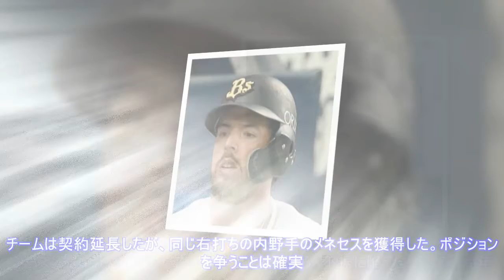【球界ここだけの話１５３８】オリックス・マレーロ、他球団のスコアラーも警戒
【球界ここだけの話１５３８】オリックス・マレーロ、他球団のスコアラーも警戒 AppStore 写真拡大 ２月も中旬に入り、オリックスの宮崎キャンプも実戦が増えてきた。野手では新助っ人のメネセスが紅白戦に出場している。新戦力がアピールするなか、筆者の注目は来日３年目のマレーロだ。２年目の昨季は、６８試合で打率・２０１、１１本塁打、２６打点。シーズン途中から加入した来日１年目に比べたら、不振に陥った。そして、今年。チームは契約延長したが、同じ右打ちの内野手のメネセスを獲得した。ポジションを争うことは確実。それをマレーロも理解していた。今キャンプの第１クール中だった。いわゆる早出組と呼ばれ、全体練習前に個別でトレーニングする若手選手たちは、早めに宿舎を出発する。その若手選手を球場で待ち受けるべく、さらに早く宿舎を出発するのがトレーナーや裏方陣。トレーナーらは朝早く球場に向かうのだが、トレーナー陣が乗り込む車のなかには、マレーロの姿もあった。一人、ストレッチなどで体をほぐし、マシンを使った打撃練習。「準備だよ。早めにいって、準備をしていた。いいコンディションで出来ているよ」と説明した。「向こう米国でも練習してきたし、打撃ケージを使ったフリー打撃もしてきた。何より、